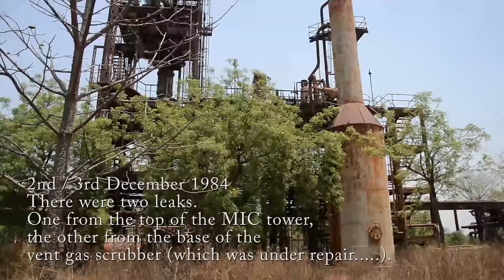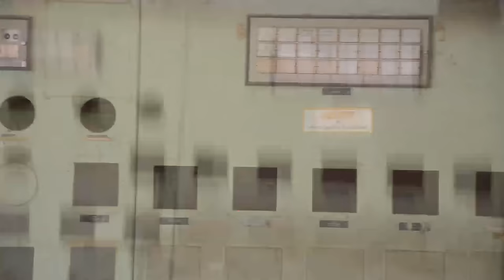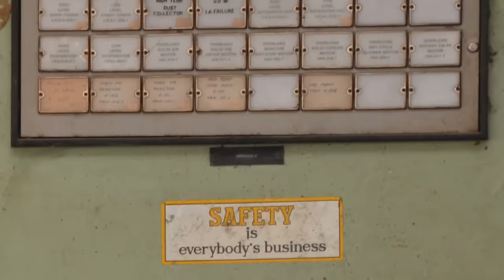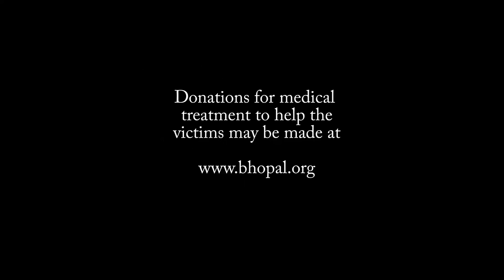Union Carbide Bhopal Factory 2011 - Short Virtual Tour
Factory and surrounding community areas including the landfill and solar evaporation ponds. Without commentary.